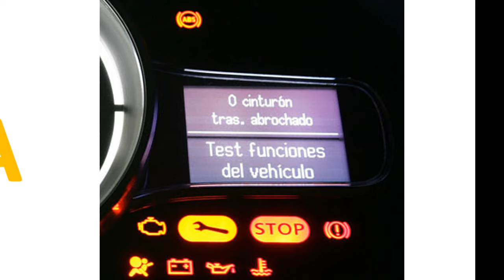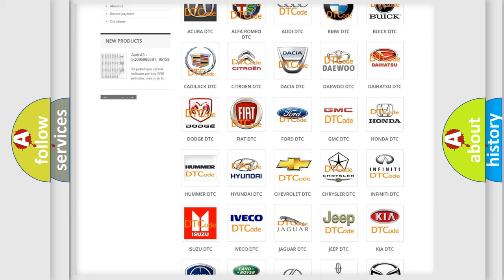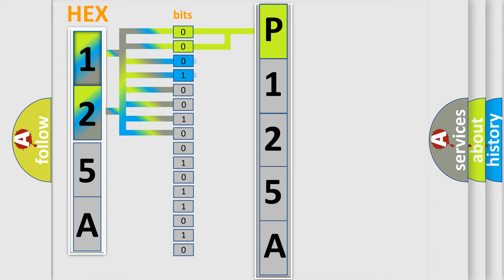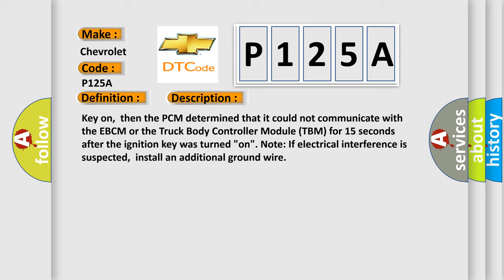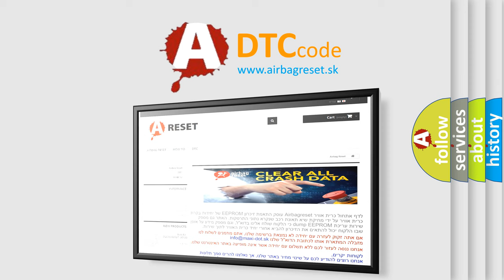DTC Chevrolet P125A Short Explanation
Contents:
0:21 Basic DTC analysis according to OBD2 protocol standard.
1:48 Insight into programming
2:58 A diagnostically understandable description of the Diagnostic Trouble Code
3:05 Basic error definition

Make:
Chevrolet
Code:
P125A
Definition:
No Class 2 Communication (ID Not Learned)
Description:
Key on,then the PCM determined that it could not communicate with the EBCM or the Truck Body Controller Module (TBM) for 15 seconds after the ignition key was turned "on". Note: If electrical interference is suspected,install an additional ground wire
Cause:
Class 2 serial data bus circuit is open or shorted to groundOne or more modules on the data bus are shortedEBCM or TBM has failed